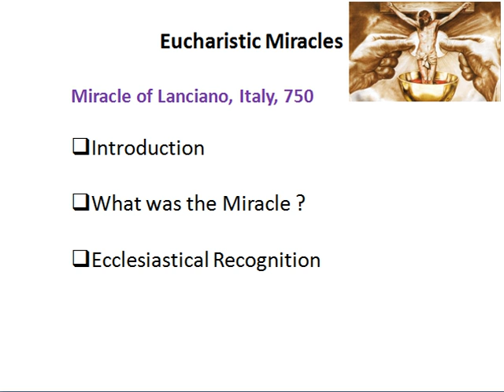Eucharistic Miracles of Lanciano, Italy 750 A.D.